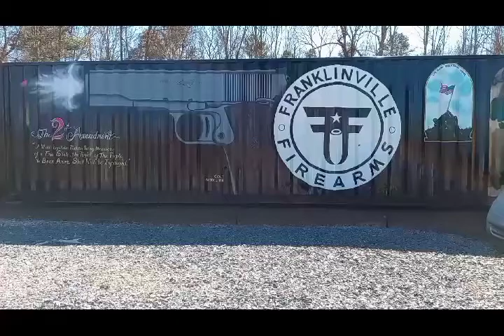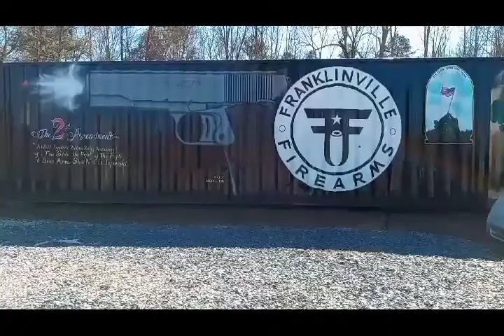2nd Amendment 🇺🇸 TARHEEL2121 -Tribute w Colt M1911-45.🔫Slapstick Folk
I muralized the container that runs alongside the Franklinville Firearms safety course and self-defense pistol range.
 Support the Second Amendment.